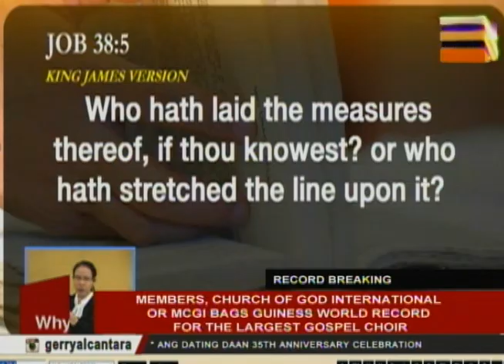MCGI bags Guinness World Record for the Largest Gospel Choir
The Members Church of God International or MCGI bags Guinness World record for the Largest Gospel Choir.

Mon Jocson will tell us why.

Why News

Anchored by: William Thio, Gerry Alcantara, and Angelo Castro III